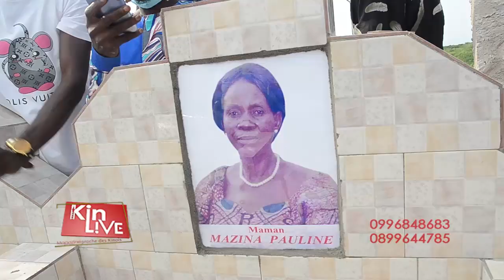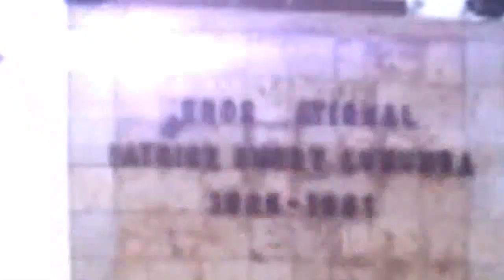LA CEREMONIE FUNERAIRE DE MAMAN PAULINE MAZINA MBUMBUDI